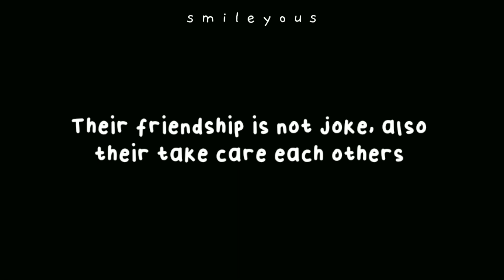Kang Sol A x Kang Sol B x Jeon Yeseul || girls gang law school [FMV]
Drama : Law School

hi guys im 🌷 again,
you guys must watch this drama ˃ᴗ˂